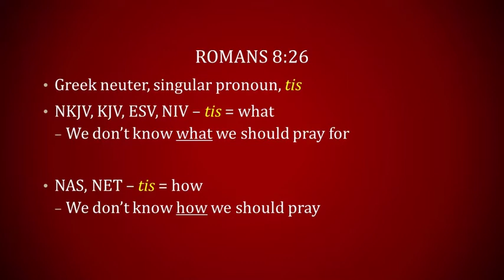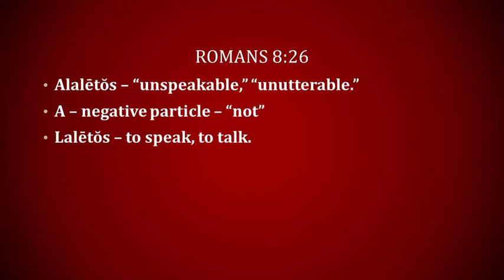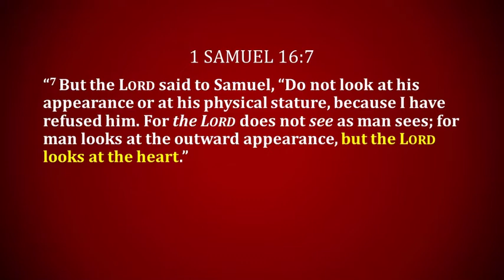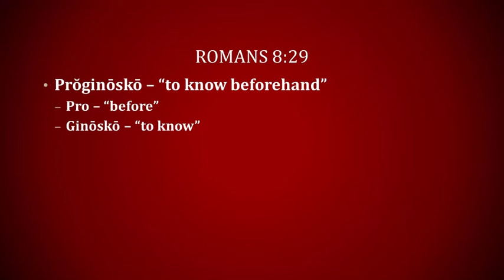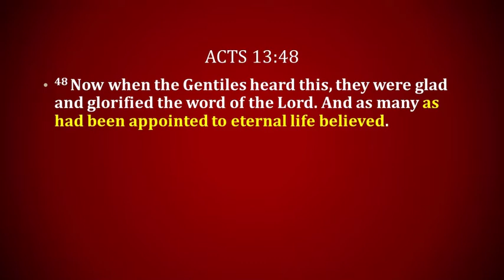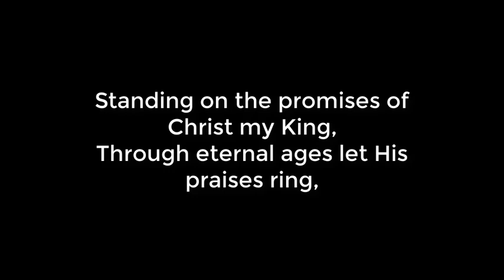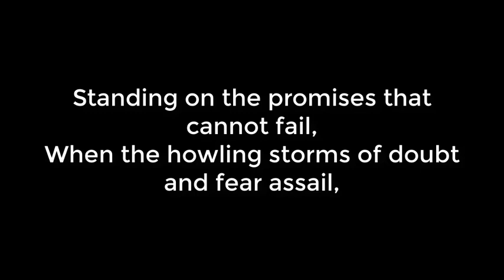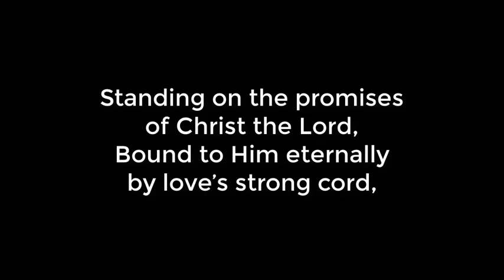Tyndale Bible Church/April 19, 2020 Dr. Patrick Belvill Hr. 2